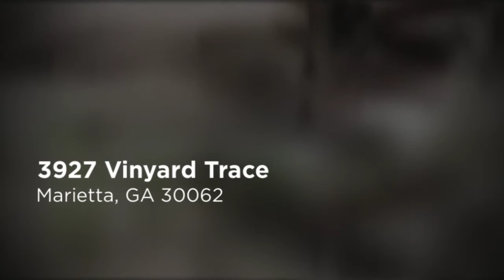3927 Vinyard Trace, Marietta, GA 30062 {Noelle and Brad Banks}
Fantastic location! Stellar Pope school district. This charming Tudor style home is a must see! Inviting rocking chair front porch, hardwood floors on main, separate dining room, separate living room and spacious family room with brick fireplace and built in bookshelf. Wonderful updated kitchen boasts granite, tile floors, double ovens, island, separate gas cooktop, built in microwave and refrigerator stays. All updated baths with tile and granite. Screened in brick/tile porch. Large lot with professional landscaping, fabulous backyard with bridge. Pool in community. Don't miss this one!